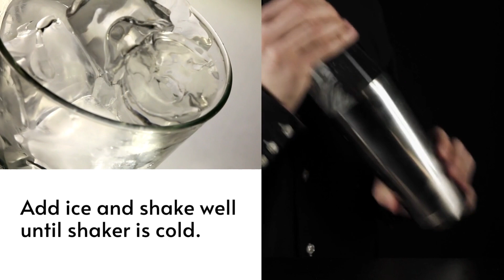The Sidecar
A Great Gatsby Cocktail